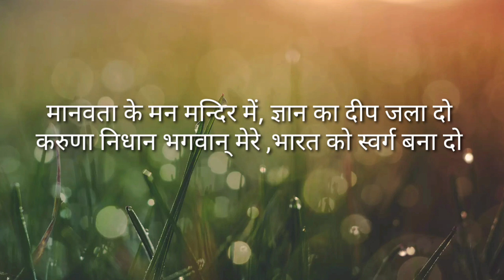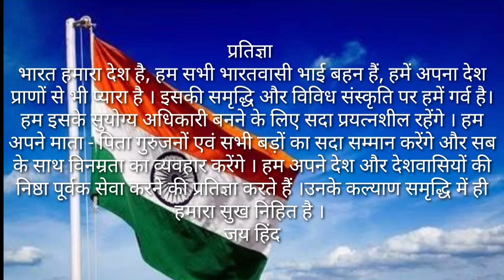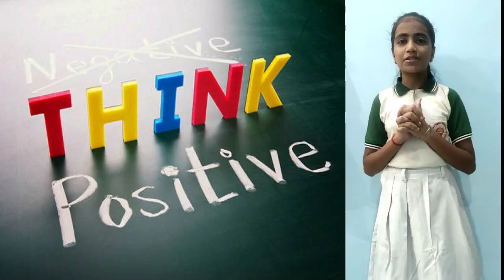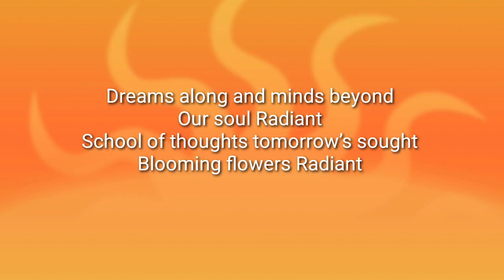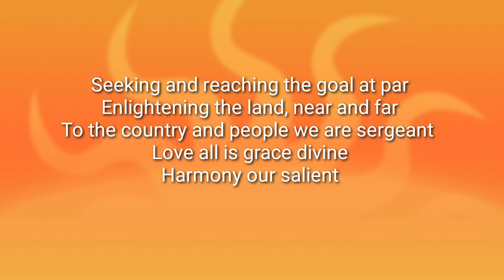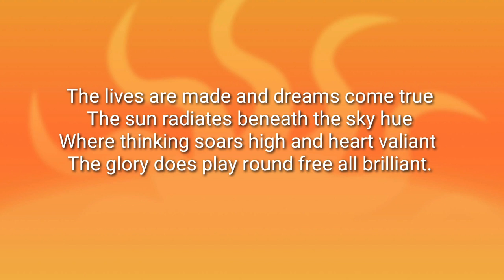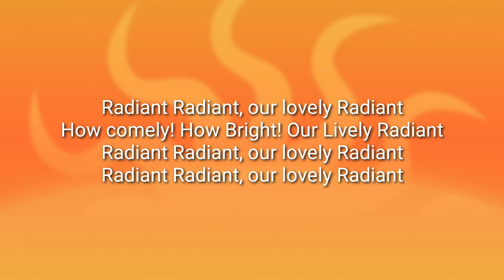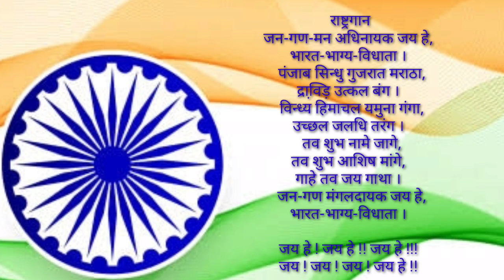Morning Activities I Tuesday I 6 October , 2020